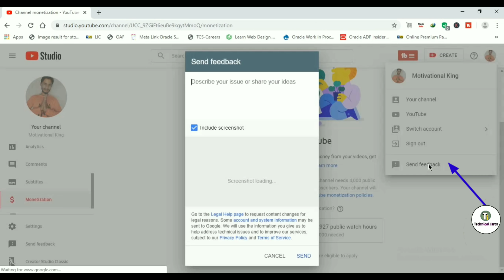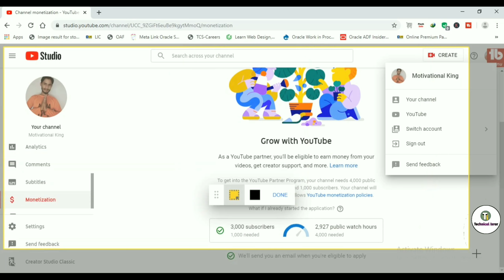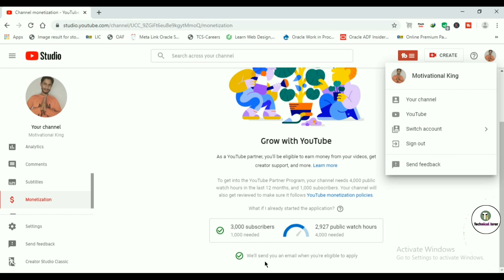Solve under review problem| Feedback in YouTube Studio| How to send feedback to youtube in yt studio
Feedback in youtube studio

I have Completed the 1K subscribers and 4k hours watch time,
But my youtube channel is still under review, Please approve my youtube
channel as soon as possible

Channel Name :-

Channel link :-

Cover Topic :-
Enable youtube monetization
Youtube monetization under review
Enable monetization
How to Enable Youtube Monetization still in review 2020
Channel under review
How to enable monetization
 Monetization not enabled
How to send feedback to youtube
Monetization 2020
How to send feedback to youtube for monetization
Monetization enable
How to re-enable monetization
How to, How to enable monetization
Youtube monetization
Support
Youtubehelp
Tutorial
Help
Tricks
Tips
To
How
Send
Feedback
How to send feedback to youtube for monetization 2020
How to send feedback to youtube on android